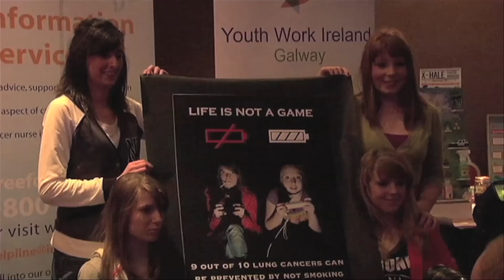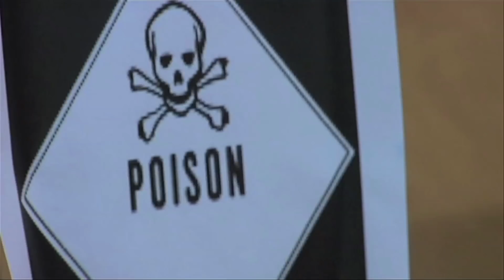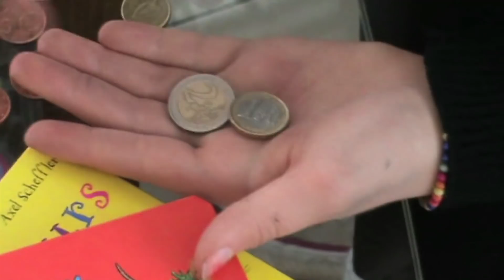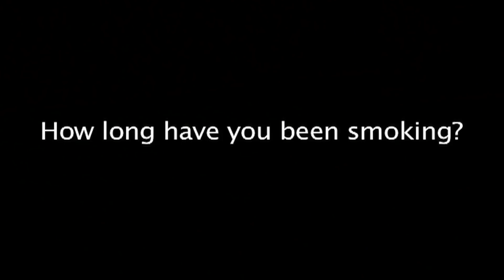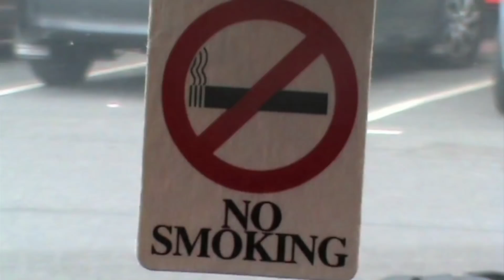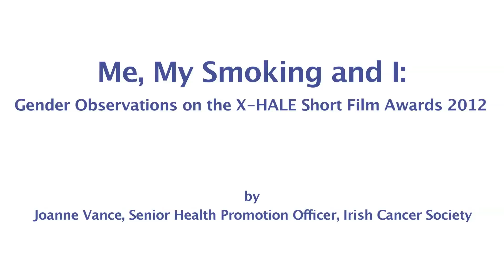Me, My Smoking and I: Youth smoking and gender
This video explores the gender dimension to the Irish Cancer Society's X-HALE smoking prevention project, through the lens of the 2012 X-HALE short film competition entries.

It highlights the work of the young people, particularly young women, and their attitudes towards smoking. It captures the reality of smoking in their lives and explores the following themes; short and long term health harms of smoking, the life effects or opportunity costs of smoking, choice, peer pressure and fitting in, the gender dynamic between boys and girls smoking and all that is involved in growing up.

The video was presented at the European Week Against Cancer conference in Dublin in May 2013, at the "Mind the Gender Gap: Smoking and Drinking in Women and Young Girls" workshop, hosted by the European Institute of Women's health and the Irish Cancer Society.